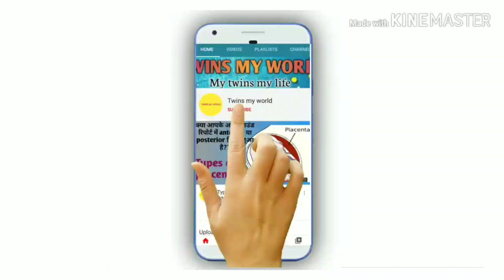नानी का प्यार। देखियेगा नहीं?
Hlo dosto,

About this video:
How a granny loves her grandson and daughter see the glimpses.
This is an Eternal love.
grannylove
eternallove

Desivlog
Biharivlog
Biharis